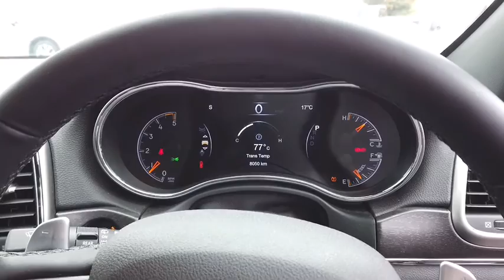2019 JEEP GRAND_CHEROKEE Myaree, Fremantle, Booragoon, Spearwood, Cockburn, WA 441620360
New 2019 JEEP GRAND_CHEROKEE available in Myaree, Western Australia at Melville VW. Servicing the Fremantle, Booragoon, Spearwood, Cockburn, WA area.

Melville VW
168 Leach Hwy